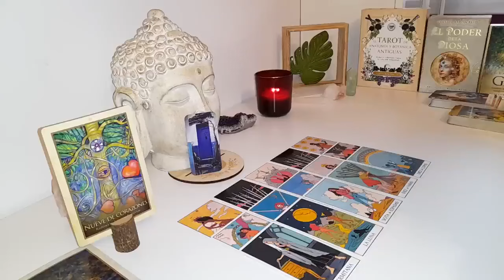TAURUS SOMEONE YOU STOPPED SPEAKING TO🤐❗​ YOU GOT TO HEAR THIS TAURUS🔥JULY 2024 LOVE